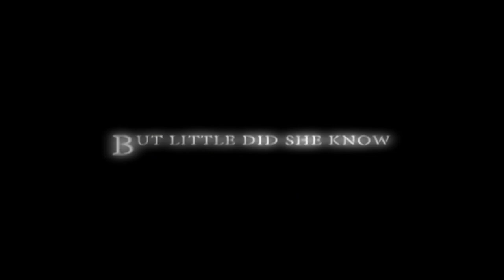Lucky : No Time for Love (2005) Salman Khan, Mithun Chakraborty, Sneha Ullal | Official Trailer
Movie Name : Lucky  : No Time for Love (2005)
Cast : Salman Khan, Mithun Chakraborty, Sneha Ullal
Directors : Radhika Rao
Producer : Sohail Khan
Synopsis : Mr. Sekhri is the Indian Ambassador in Russia, and his Chief Assistant is Mr. Negi. Sekhri is widowed with a son named Aditya, while Negi is married and has brought his wife, Anjali, and two daughters, Lucky and Dhara, with him to Russia. One day while going to school, Lucky's bicycle has a flat tire, and she ends up being molested by a young Russian. She manages to escape and hide in a parked car, and the molester is chased away by the car's owner - who is none other than Aditya. Unaware of his "cargo", Aditya drives the car to meet his father, until he is stopped at a check-post. That's when he finds out that Lucky is on board. Then terrorists strike out with bombs and guns, and chaos breaks lose, the telephone lines are down, and there is no electricity. Aditya and Lucky manage to escape and hide in an isolated graveyard. Meanwhile, Sekhri and Negi recruit a private investigator, retired Colonel Pindi Das Kapoor, to locate their children, which he agrees to do so. Before he can locate them, Aditya finds out that Lucky has consumed contaminated water, is poisoned, and with communications down - looks like Lucky's luck has finally run out.